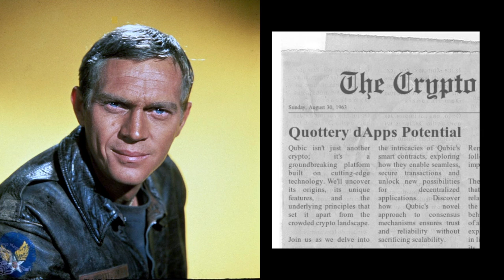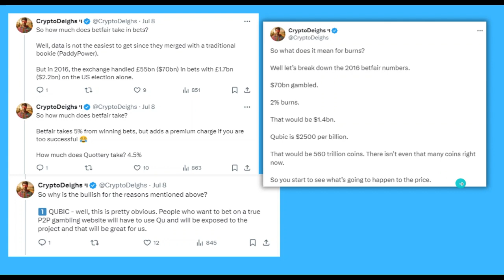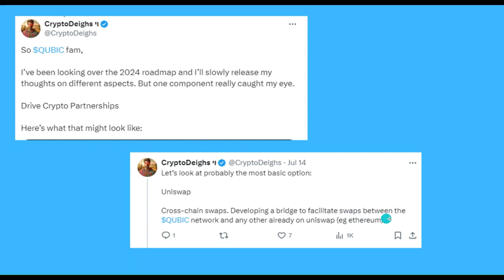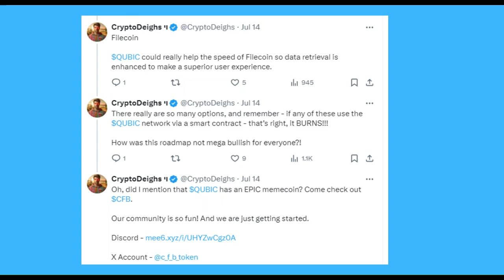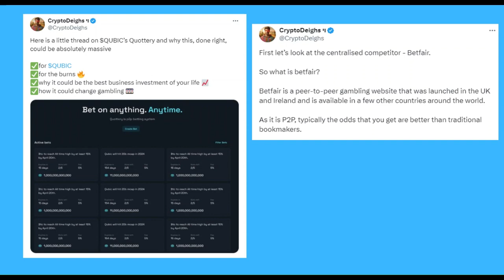QUBIC Quottery can BURN 500 Trillion QUBIC per Year? (QUBIC Crypto News)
Dive into the enigmatic world of Qubic, the innovative cryptocurrency that's been making waves in the digital realm. In this video, we explore the ins and outs of Qubic, deciphering its potential to revolutionize the way we perceive and engage with digital currencies.

Qubic isn't just another crypto; it's a groundbreaking platform built on cutting-edge technology. We'll uncover its origins, its unique features, and the underlying principles that set it apart from the crowded crypto landscape.

Join us as we delve into the intricacies of Qubic's smart contracts, exploring how they enable seamless, secure transactions and unlock new possibilities for decentralized applications. Discover how Qubic's novel approach to consensus mechanisms ensures trust and reliability without sacrificing scalability.

But Qubic isn't just about the technology—it's about the community driving its growth. From developers to enthusiasts, we'll shed light on the vibrant ecosystem that's fueling Qubic's ascent and fostering innovation at every turn.

Whether you're a seasoned crypto investor or just dipping your toes into the world of digital assets, this video offers a comprehensive guide to Qubic and its potential to reshape the future of finance.

Don't miss out on the opportunity to explore Qubic's untapped potential and join the conversation shaping the next chapter of cryptocurrency evolution.

 * If you purchase anything through a link in this video, you should assume that I have an affiliate relationship with the company providing the product or service that you purchase, and that I'll be compensated in some small way at no extra cost to you.